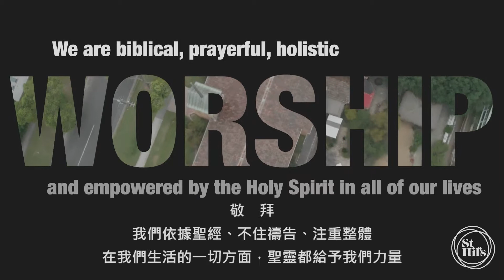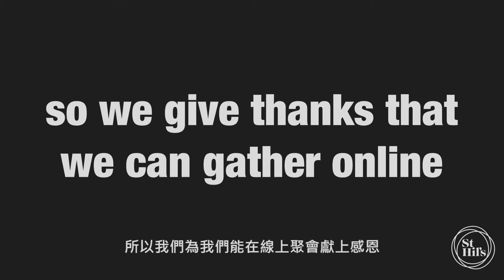2021年10月23日兒童主日學